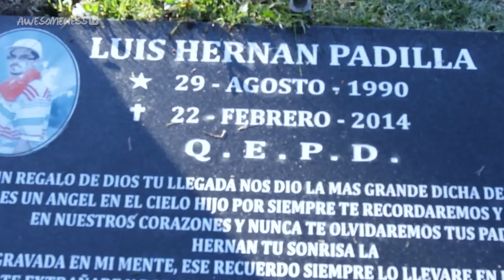my chambelan asked me out at my quince! | My Dream Quinceañera Stories - Delayza Naylea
Delayza Naylea gives a behind the scenes look from her quince. Catch everything that didn't air during her own series!

Follow the journey alongside different quinceañera’s as we get to know more about them and learn some insight on what went on during their special day!

Supervising Producer: Tara Cole and Kevin Stalker
Producer: Jackie Merry, Omid Afshar
Director: Omid Afshar
Line Producer: Vanessa Naive

Editor: Jose 'Taco' Cruz